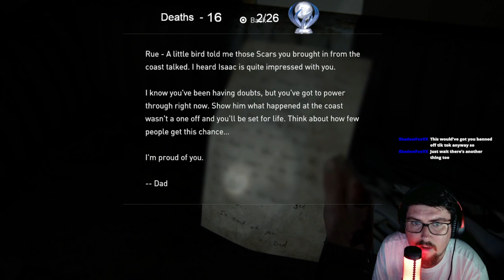The Last Of Us 2 Platinum Hunt Part 15